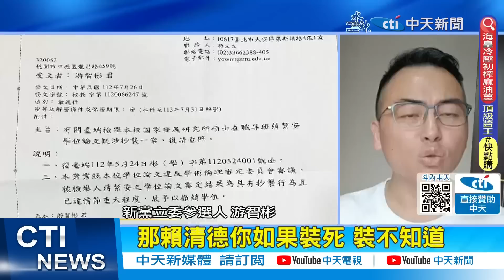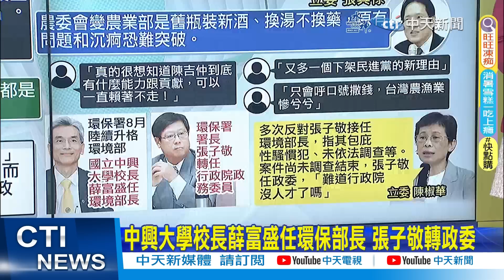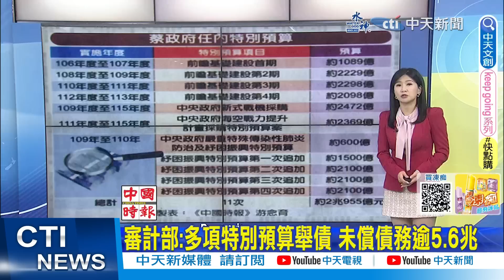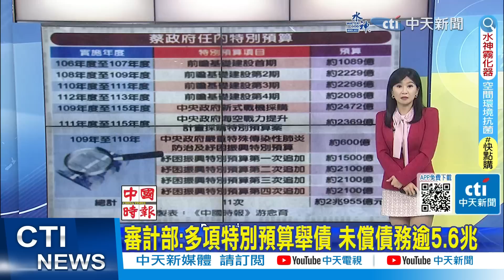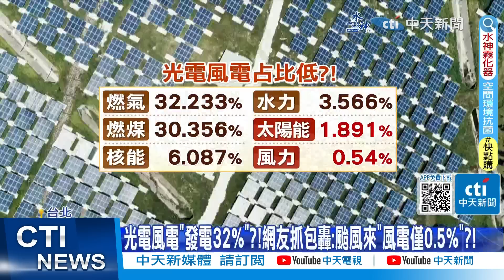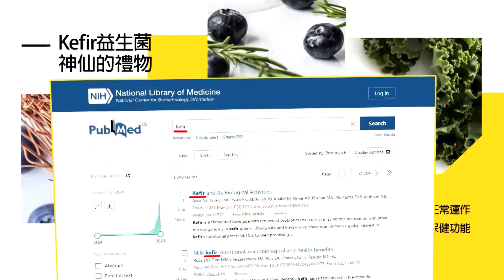【每日必看】蔣絜安被撤碩士 千字文道歉"稱被脅迫"｜陳吉仲接任農業部長 陳保基:全球有這樣的農政單位嗎? 20230721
00:00 蔣絜安被撤碩士 千字文道歉"稱被脅迫"
00:25 蔣絜安指控被脅迫 薛雲峰反批謊話連篇
00:55 賴愛將蔣絜安抄襲遭撤學位 游智彬轟"欺上瞞下"
02:34 接首任農業部長 陳吉仲:全力以赴繼續打拚貢獻
05:14 陳吉仲接任農業部長 陳保基:全球有這樣的農政單位嗎?
07:16 審計部:多項特別預算舉債 未償債務逾5.6兆
08:14 光電風電"發電32%"?!網友抓包轟:颱風來"風電僅0.5%"?